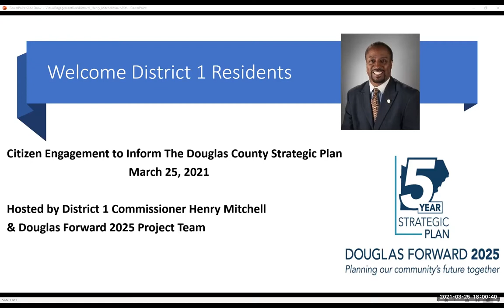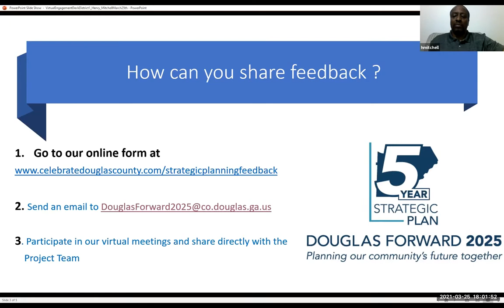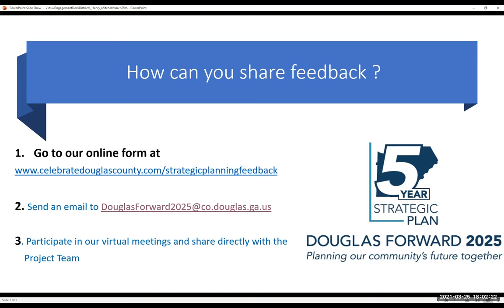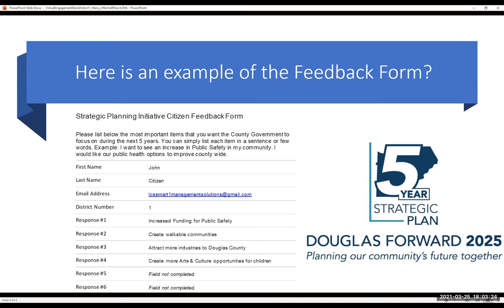Commissioner Henry Mitchell's Virtual Meeting - March 25, 2021